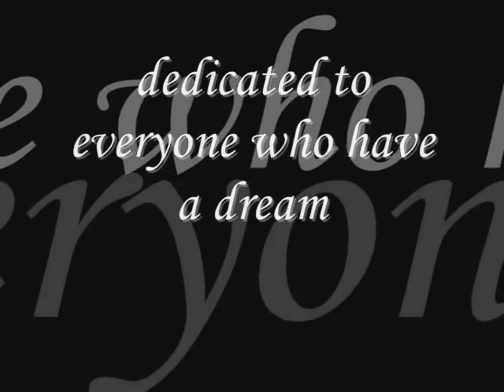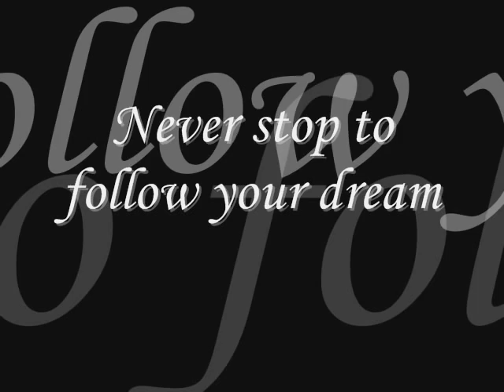Rhythmic Gymnastics montage: One Man's Dream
Un piccolo montaggio di ginnastica ritmica dedicato a chiunque abbia un sogno! Lasciate il vostro commento!
(Sotto: lista delle ginnaste nel video)

A little Rhythmic Gymnastics montage dedicated to everyone who have a dream!
Free to comment!

gymnasts order:
00.08_ Irina Tchachina
00.19_ Oksana Kostina
00.28_ Bianka Panova
00.46_ Eugenia Kanaeva
01.10_ Anna Bessonova (wishing all the best for Beijing 2008!!)
01.19_ Alexandra Timochenko
01.23_ Yekaterina Serebrianskaya
01.26_ Almudena Cid
01.28_ Filipa Siderova
01.32_ Olga Gontar
01.37_ Simona Peycheva
01.47_ Elena Vitrichenko
02.05_ Maria Petrova (The Queen!!!)
02.21_ Liubov Charkashyna
02.38_ Anna Bessonova
02.59_ Marina Shpekht
03.11_ Youlia Barsoukova

final photo: Hannah MCKibbin